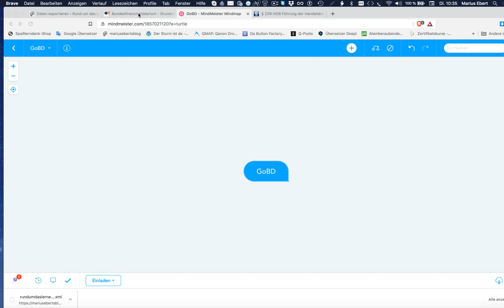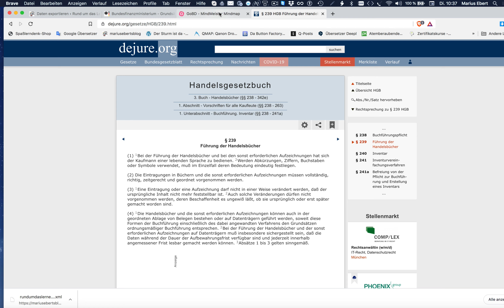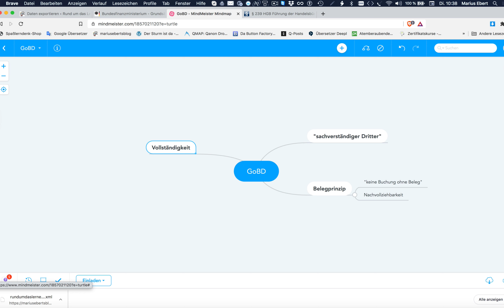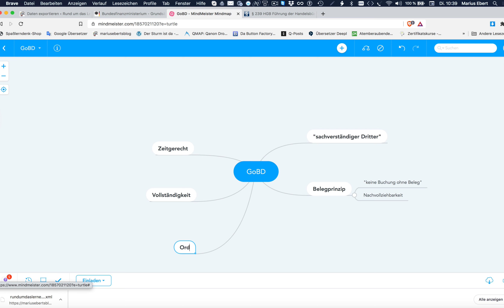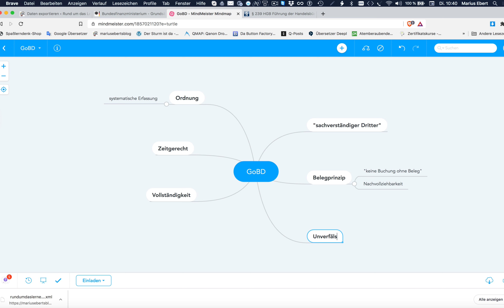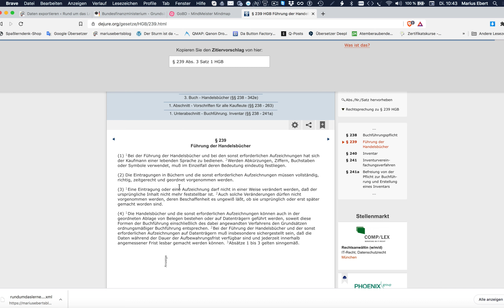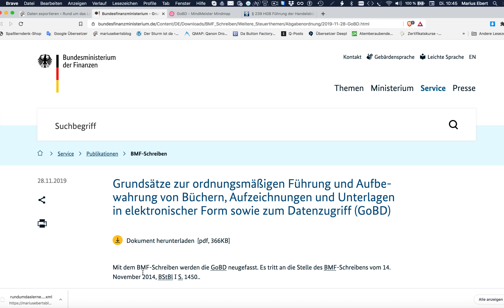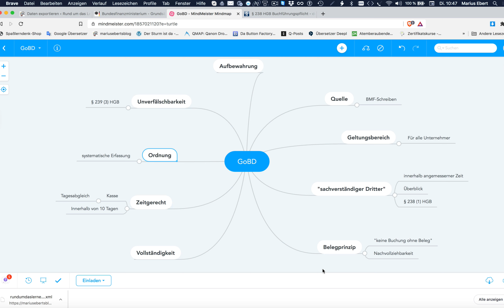GoBD, Mind Map für die Prüfung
Beispiele:
• Betriebswirt
• Technischer Betriebswirt
• Technischer Fachwirt
• Industriefachwirt
• Wirtschaftsfachwirt
• Handelsfachwirt
• Personalfachkaufmann
• Industriemeister
• Küchenmeister
• Restaurantmeister
• Hotelmeister
• Abwassermeister
• Wassermeister